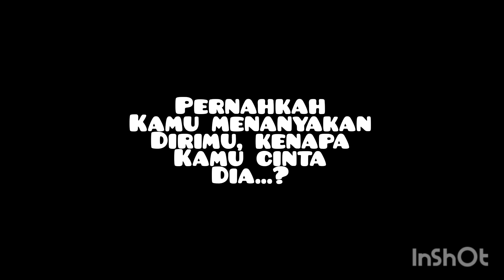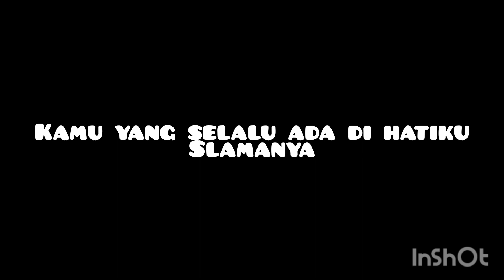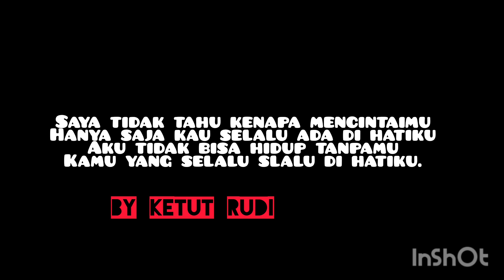Sampaikan Rasa Lewat Puisi arranged by ketut Rudi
Beat : Dubstep Gladiator
Groove Pad Sound Pack

Gif taken from inshoot